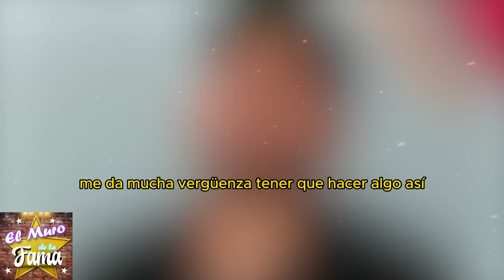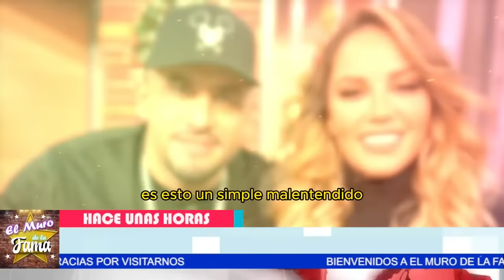😱 No lo CREERÁS 🔥 ¡SALE a la LUZ la VERDAD que podría HUNDIR a los Rivera! 😨💣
💣 ¡CHIQUIS REVELA toda la VERDAD! SE DESCUBRE un SECRETO FAMILIAR 💥😱
😨 ¡CHIQUS revela que sus TÍOS podrían terminar PRESOS! La RAZÓN te dejará HELADO 🔥⚠️ ¡SE FILTRAN PRUEBAS que INCRIMINAN a los RIVERA en algo GRAVE! 😱 NO TE LO ESPERAS 💥🔥 ¡EL KARMA le LLEGA a DON PEDRO RIVERA! SE DESCUBRE la VERDAD 😨😱 ¡CHIQUS LES DICE en la CARA toda la VERDAD a los RIVERA! NO SE LO ESPERABAN 🔥💥 ¡ROSY y JUAN RIVERA RECIBEN DURO GOLPE! SE CONFIRMA la TRISTE REALIDAD ⚖️😨
¡Se filtra la BOMBA que podría DESTRUIR a la familia Rivera! Chiquis y sus hermanos, al borde de presentar CARGOS CRIMINALES contra Don Pedro Rivera, Juan y Rosy Rivera. ¡La verdad ESCONDIDA que pocos se atrevían a contar finalmente sale a la luz! ¿Podrían terminar en la CÁRCEL?"
"Pero... lo más IMPACTANTE es lo que aún no se ha revelado. ¿Qué sabe Chiquis que podría cambiarlo TODO? Un SECRETO FAMILIAR guardado bajo llave podría ser la pieza clave para desatar un ESCÁNDALO aún mayor. ¡Rompen el silencio y dejan a todos sin palabras!"

Entertainment
Television program
noticias de espectaculos
espectaculos noticias
noticias de la farandula
tv mexicana
Televisa espectaculos
chismes
escandalo de los famosos 2024
farandula 2024
chisme de farandula
karol tamiko
programa hoy
suelta la sopa
polemica
Ventaneando